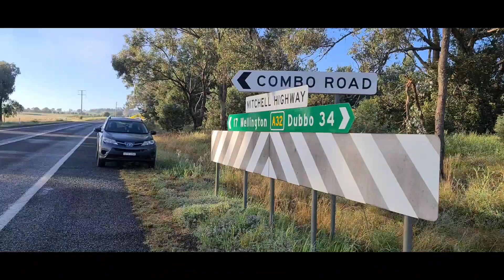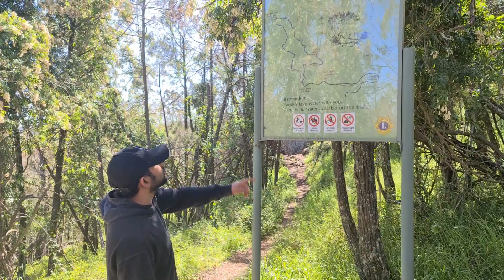Onam Special Trip (ഒരു ചെറിയ ഓണയാത്ര) Australian Onam Celebration 2020 | ഒരു പൊളപ്പൻ ഓണാഘോഷം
Australian Onam 2020. പൂക്കളം ഇട്ടും സദ്യ കഴിച്ചും ഒരു ചെറിയ ഓണാഘോഷം. celebrated Onam with our friends and family in Australia.We wish all of our friends and family a very happy and prosperous Onam. Enjoy safely. Always wear mask and always keep social distancing but never let any of this affect the spirit of the celebration.
melbourne#kerala#malayalam#kerala vlog#australian malayalam vlog#malayalam travel vlog#dayinmylife#melbourne#sydney#australia#kerala#kerala#bestchristmassong#christian devotional song#christian devotional song malayalam kerala vlog australian malayalam vlog# living in Australia australian animals#best cities in Australia facts about australia# culture of Australia road trip road trip australia